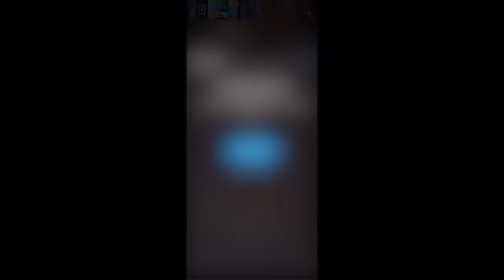Đổ Xăng 12 000 UC vào tài khoản | BONUS 12.000 UC | PUBG BGMI 🔥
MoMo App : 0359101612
* StreamLabs
►Link.
* PlayerDou
*  WesCan
►Link:

We will solve all problems as soon as possible

PUBGM , pubgmobile, pubg  korea, pubgm , mk14 x8, tau hai cung ban pubgmobile, d8v gaming, pubg ak x6, bobim, tuanhc,tacaz, taca pubg, logbignose,linhatm, pubgmobile highlight, vutrungcaofb, ...